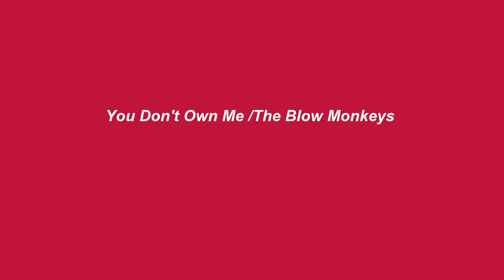"You Don't Own Me"/The Blow Monkeys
"You Don't Own Me" /The Blow Monkeys, music and lyrics:John Madara & David White Photography: Kenneth Willard - Mads Mikkelsen & Naomi Watts; Oscar Falk; portraits of Lindsay Lohan, Garrett Hedlund, David Gandy (and from net)
The Blow Monkeys are a British new wave/sophisti-pop band that was formed in 1981.
David Ernest White (November 26, 1939 – March 16, 2019) - an American singer and songwriter.
And don't tell me what to do
Don't tell me what to say
And please, when I go out with you
Don't put me on display 'cause
To say and do whatever I please
You don't tell me what to do
And you don't tell me what to say
'cause Oh I don't tell you what to say baby
And I don't tell you what to do...